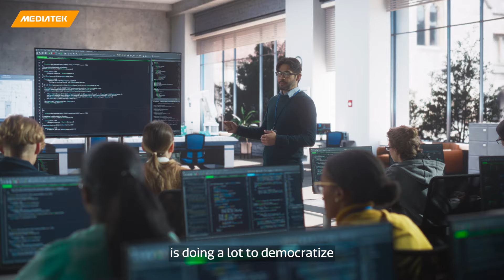Democratizing high-powered computing techniques with MediaTek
Generative AI's growth and expansion has been a breakthrough moment in more than just the technology sector, but in ways the general public approaches challenges entirely. Today, the capabilities of generative AI are helping to create new companies, new devices, and new technologies to improve everyday life.   To know more about MediaTek Research